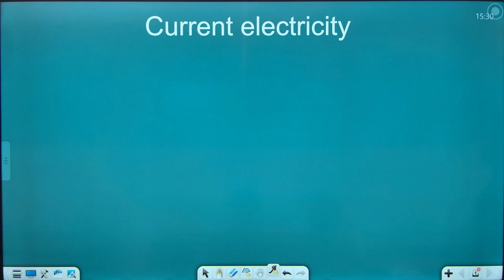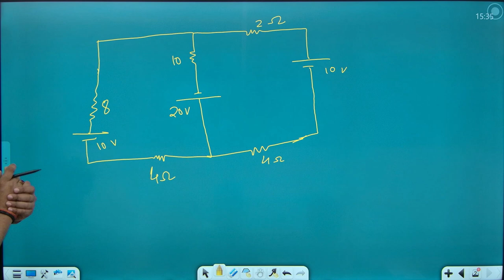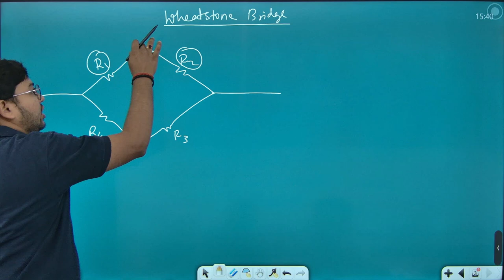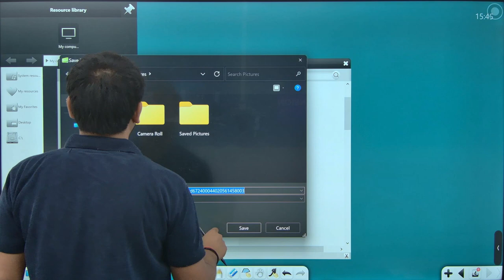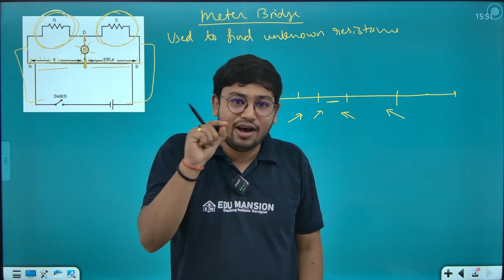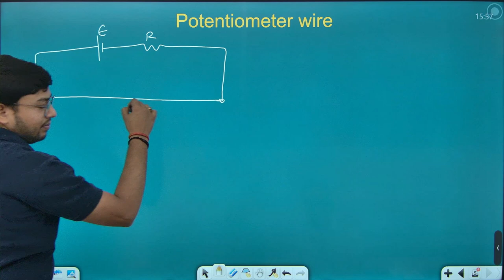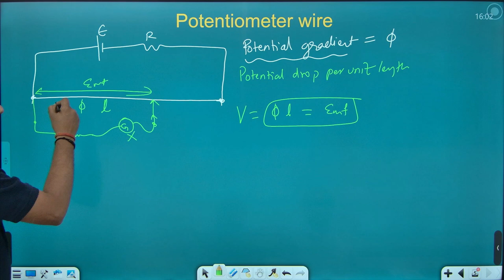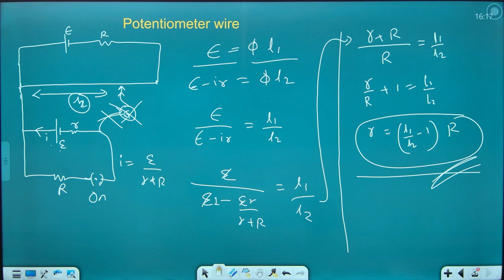Current Electricity Lec # 5 Class 12th NCERT Based by Sourabh Agrawal